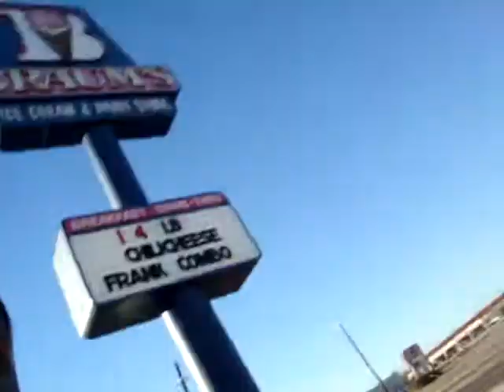JiGGiN LiKE iM ON SUMTiN (JSG)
ANOTHA OLD ViDEO